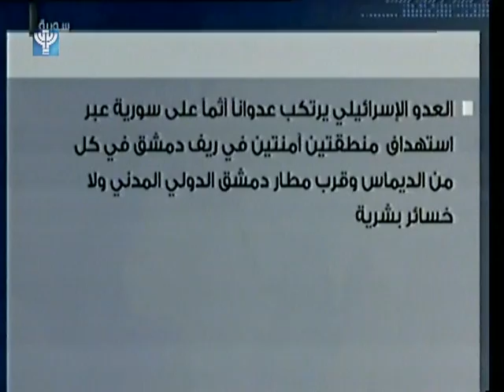Israel Mum on Reported Double Strike in Syria